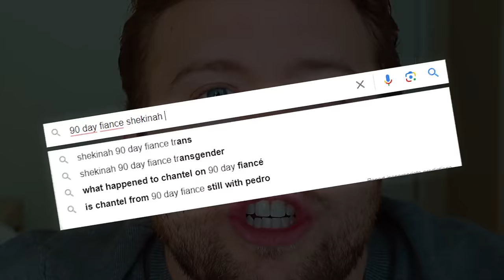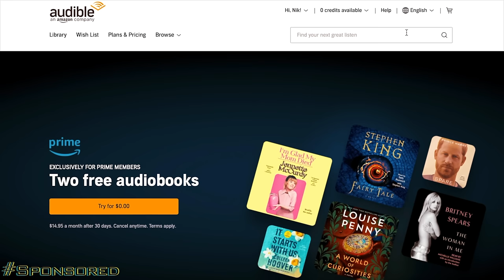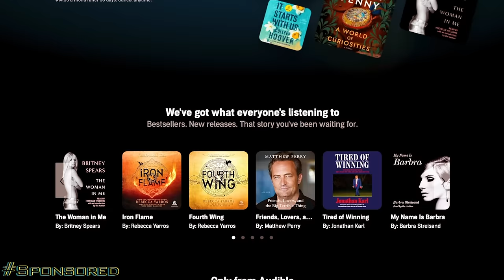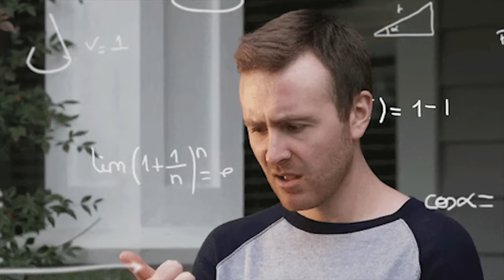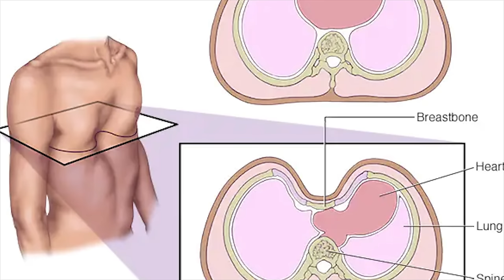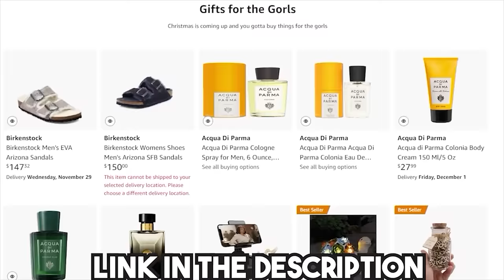Shekinah Spent $100,000 to Look Like Handsome Squidward | 90 Day Fiancé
New members can try it free.
or text yourwetsock to 500-500 for a free @audible trial!

Shekinah is another 90 Day Fiancé cast member that is addicted to getting cosmetic surgeries. She talked trash about every other woman on the show because she feels threatened by other women. She used to look pretty before getting all this surgery now she's trying to give y'all advice on which doctors to go to in Turkey. None of y'all need cosmetic surgery and there are plenty of things we can do to bring out our natural beauty. Also huge difference between getting one procedure and being an addict.

Our Wetsock Community Amazon Storefront